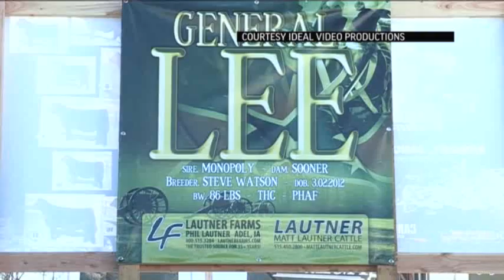Fluffy Cows Get Their Close-up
A longtime beauty practice in the livestock industry gains Internet attention. So-called 'fluffy cows' are the rage out on the range. (June 19)